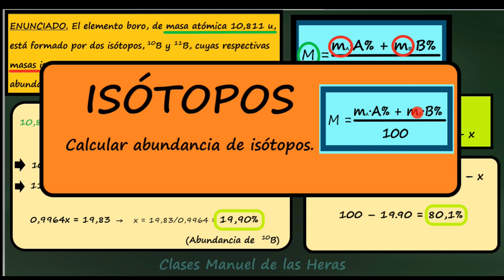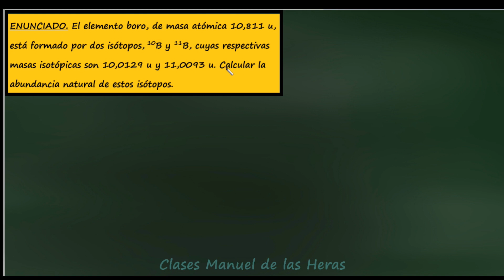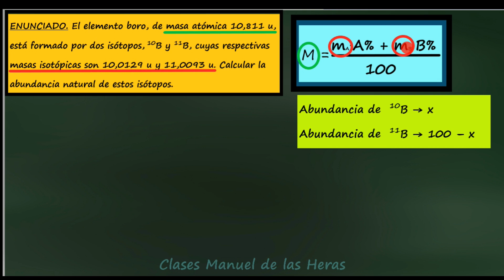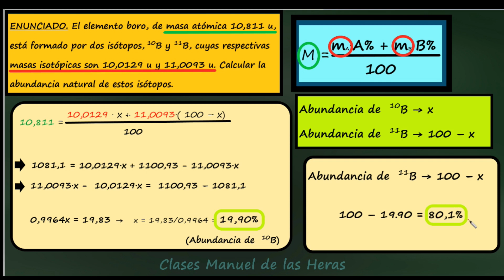Masa Atómica Relativa y Abundancia Isotópica.(2). Ejercicios con Isótopos. Átomos. Física y Química.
ENUNCIADO. El elemento boro, de masa atómica 10,811 u, está formado por dos isótopos, 10-B y 11-B, cuyas respectivas masas isotópicas son 10,0129 u y 11,0093 u. Se pide calcular la abundancia natural de estos isótopos.